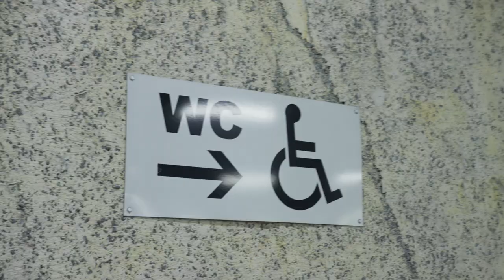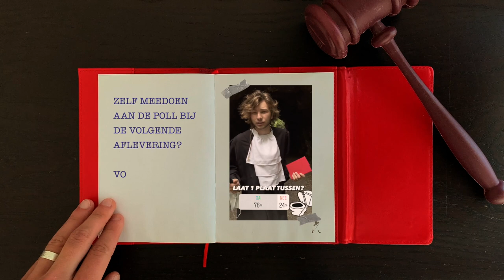LAAT 1 PLAATS TUSSEN BIJ DE WC (Gent) - Ongeschreven Regel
LAAT 1 PLAATS TUSSEN BIJ DE WC (Gent)